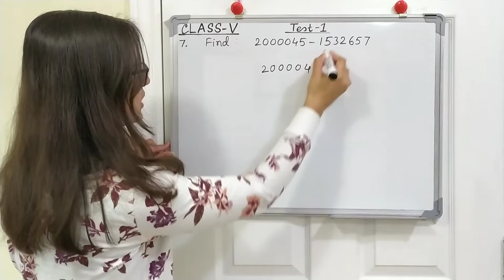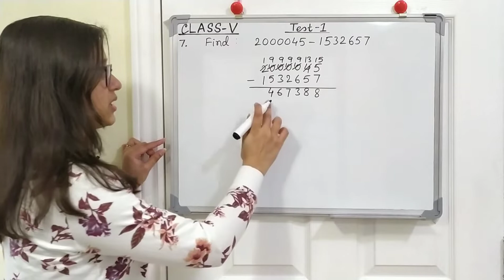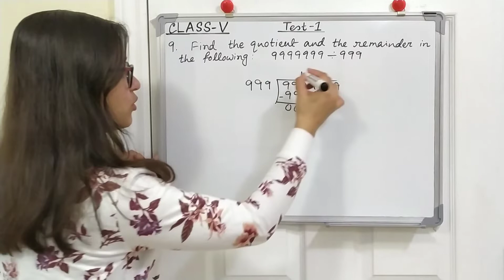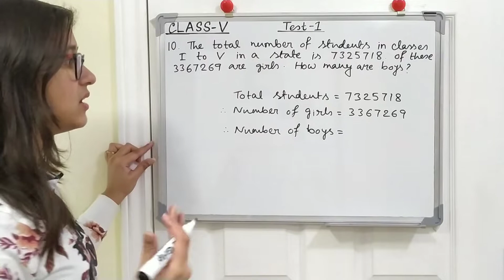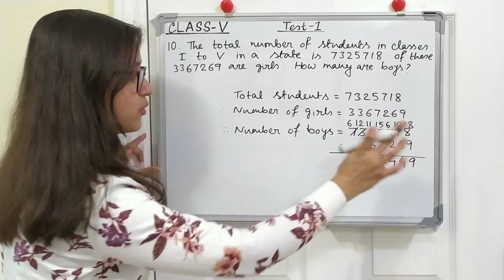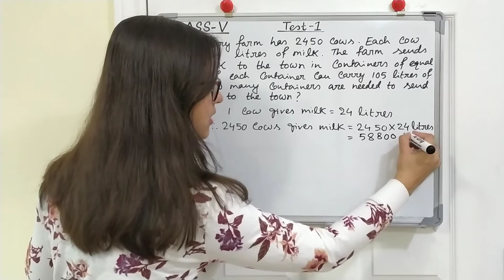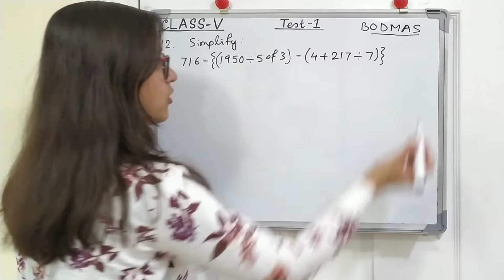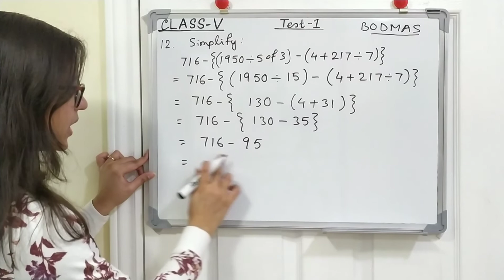Math Steps 5 Test-1 Part-2 (Q.7-Q.12)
About Coaching:

Teacher :  Tanusri

About Video :

In this video we will solve another part of Test-1.Here we will cover Q.7-Q.12.